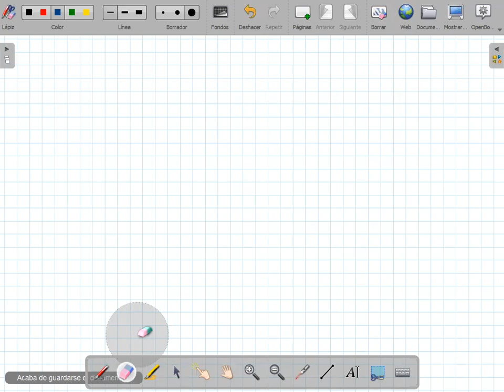MATEMÁTICAS,ADICIÓN Y SUSTRACCIÓN DE RAICES CUADRADAS,NOVENO, 29 DE ABRIL 2021